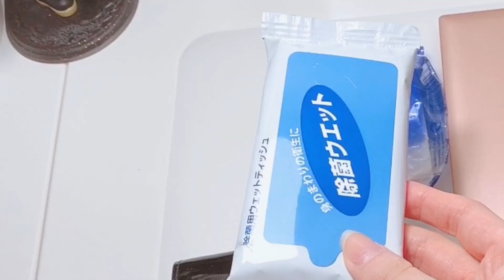🌸經驗分享🌸日本生活的小知識！包包中的容量？【在日香港人】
＼いつか日本語で動画を撮ってみたい！／

※聽不懂廣東話的朋友可以打開【中文字幕】喔!
字幕今晚內更新～！

我是一個居在住日本13年以上的香港人兼cosplayer。
終於找到一個給我練回廣東話的地方😳

【關於Natsu】
自2007年4月開始踏入日本東京生活,一個因為夢想而隻身出國的香港人Natsu。
入讀日本第一的服裝専門學校,多年服飾設計和市場推廣的工作經驗。
興趣是cosplay,畫圖和創作。

分享日本生活,fashion,cosplay等一些我的經驗和日常的話題😇